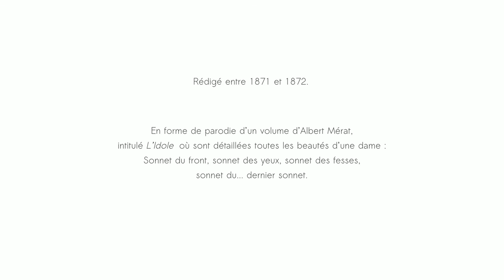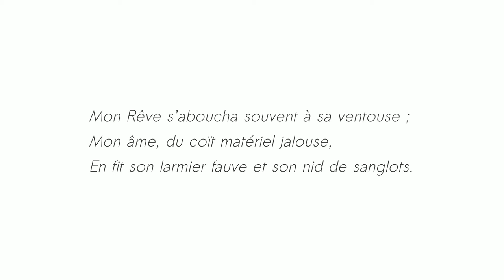L'Idole ou le Sonnet du Trou du Cul - Paul Verlaine & Arthur Rimbaud - Thalie Envolée (HD)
Enregistrement audio du texte « L'Idole ou le Sonnet du Trou du Cul » de Paul Verlaine et Arthur Rimbaud dans le cadre du projet Thalie Envolée

Crédits :

Texte : Paul Verlaine
Interprétation : Valéry Stasser
Direction : Julie Verleye
Captation & Mixage : Matthieu Van Dyck
Vidéo : Antoine Motte dit Falisse